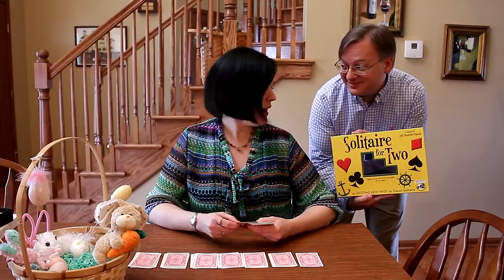Table For Two Show S01xE13 Solitaire for Two! - Two Player Game Reviews!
Hello everyone and thanks for being patient with us while Phil has been a "patient" -  We were happy to finally upload a new show and plan on doing another soon! Phil's knee is healing up nicely and he will be dancing again soon!

For this game check with your local game store if you want to buy it. or the manufacturer's website below.

gryphongames.net

Thank you to all the new viewers out there!

Come see us live next at FOG Con in Pekin, IL and then at Origins in Columbus, OH!